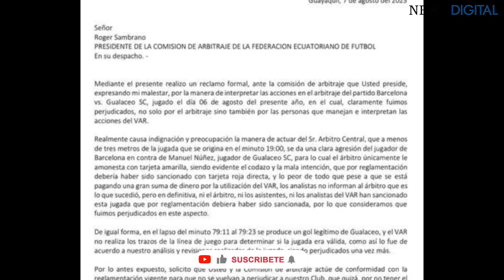West Brom perdió frente al Stoke City: Jeremy Sarmiento al cambio | Trofeo Joan Gamper